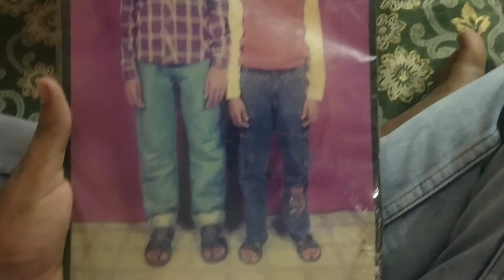Chandigarh To Hisar On Splendor 100CC |Zirakpur Decathlon |Vloggers Funny Dance | Tinku Poonia Vlogs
tinkupooniavlogs Tinku Poonia Vlogs Chandigarh To Hisar On Splendor 100CC|Zirakpur Decathlon|Funny Dance During Ride|HaryanviMotoVlogger

Accessories I Use👇👇

SJCAM SJ8 PRO👇👇

SJCAM MIC👇👇

Tripod 3110👇👇

INext Collar Mic👇👇

Selfie Stick👇👇

Studds Helmet👇👇

Studds Professional

Studds Thunder Helmet

Follow On

Your Queries 👇👇
haryanvi moto vlogger
Hmv
sunday funday
sunday funday vlogs
Chandigarh To Hisar On Splendor 100CC
Zirakpur Decathlon
Zirakpur kfc
Funny Dance During Ride
HaryanviMotoVlogger
hmv MY VLOGGING SETUP

Smart Phone
Shotgun Mic

STUFF I USED IN MY RIDES

Action Camera
Action Cam Mic
action cam extra battary
Elbow/knee Guards
Riding Gloves
Memory Card